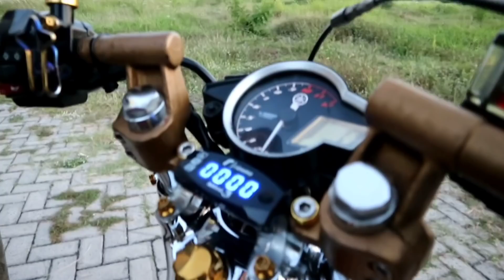TAREK SES!! INI CB 200CC YANG SUARANYA DANG GRADANG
REVIEW TERLONGOR IS BACK!!

Kalau ada pertanyaan jangan lupa COMMENT ya.

untuk info bisnis silahkan CP : 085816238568